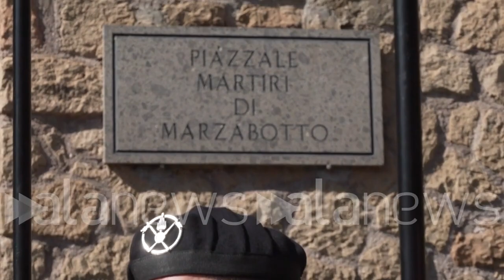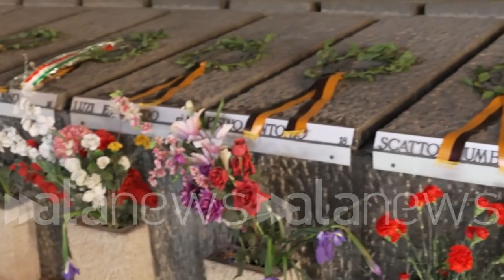Fosse Ardeatine, Mattarella rende omaggio alle vittime dell'eccidio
Il presidente della Repubblica al Mausoleo per il 79esimo anniversario

POLITICA (Roma). Il presidente della Repubblica, Sergio Mattarella, ha reso omaggio alle vittime delle Fosse Ardeatine nel giorno del 79esimo anniversario dell'eccidio. Il capo dello Stato si è recato al Mausoleo per la cerimonia in ricordo dei 335 morti. (NPK) Fonte: Quirinale (Redazione alanews)

via Caduti  Vi ringrazio per essere qui per commemorare il 60% Anniversario del più fine è venuto a Roma nella storia moderna